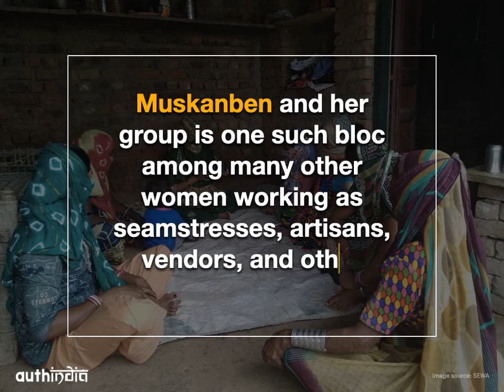Sewing Their Own Destiny In Digital Age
Discernment of various research works on SHGs reflects a great deal of increment in the uptake of women in self reliance programs. According to an estimate over 80 million women have taken part in such SHG programs in India alone.

The training in digital skills imparted by SEWA came to rural artisans as an instruments to enhance their earnings as they obtained the basic knowledge of showcasing their product online along with learning how to use the digital payment interface for online transactions against purchases.